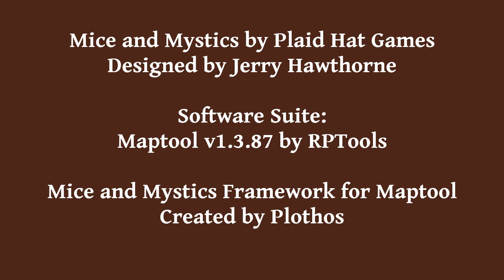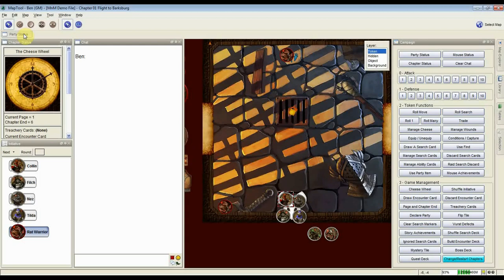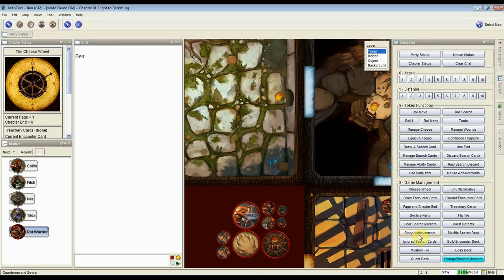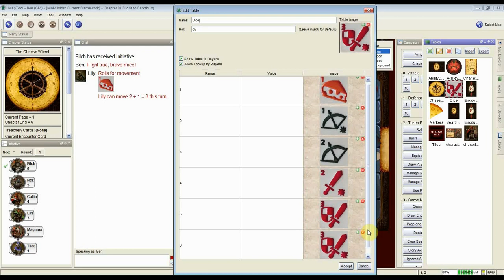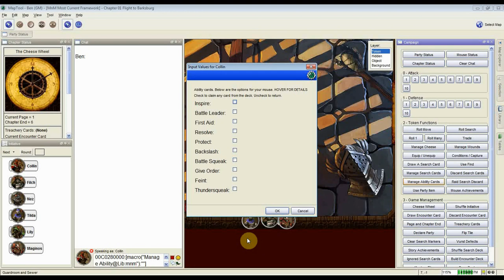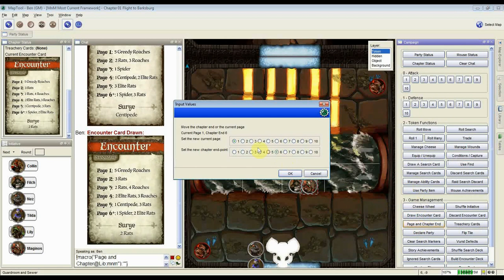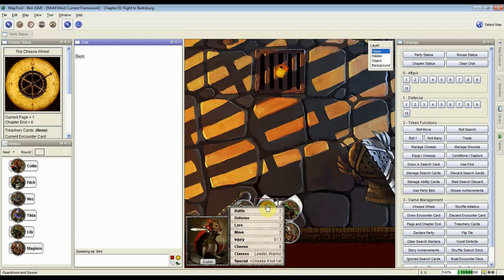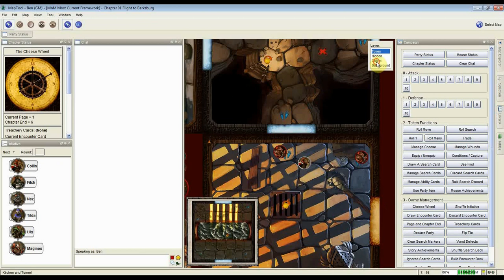Mice and Mystics Rules Tutorial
In this video I review in detail pretty much all the rules for the game Mice and Mystics, discuss what I like about it (and what some others don't), explain some of the impact of the rules on gameplay, mention a couple of things you want to be aware of as you play that may not be obvious, and give a teensy bit of advice.